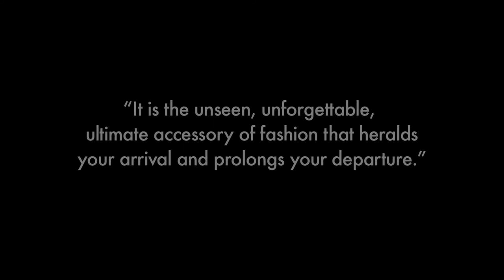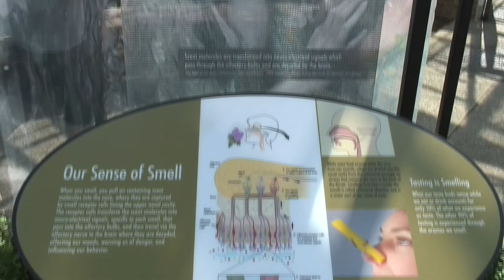Making Scents: The Art and Passion of Fragrance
Experience Making Scents: The Art and Passion of Fragrance, Longwood's first major exhibition, April 10 through November 21.